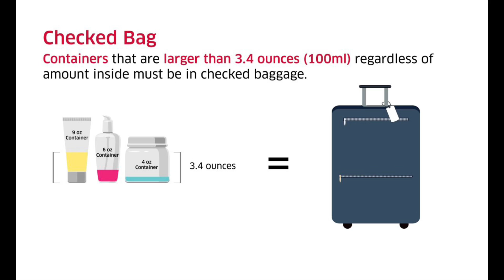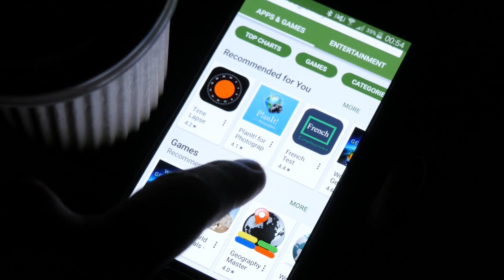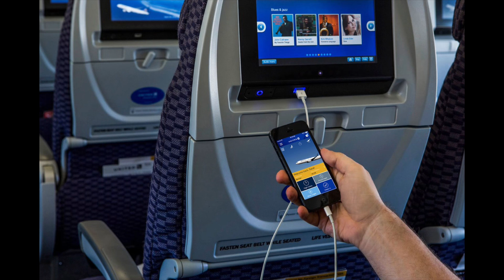Flying Alone for the First Time: Tips and What to Expect at the Airport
The airport can be a very overwhelming and intimidating experience especially if you are going to traveling alone for the first time. In this video I share some tips as well as what you can expect once you are are the airport so that you be be prepared and have the best experience possible.

👉 Travel neck pouch
👉 Matein Laptop Travel Backpack

Here are some other videos that may be helpful to you as well

My goal on this channel is to help travelers by providing free weekly travel tips and information to help you when planning for your next vacation.

⚡ QUESTIONS: What questions can I help answer? Post your questions in the comment section of this video.

——— Travel Products I use ———
Aerotrunk Compression Packing Cubes
Aerotrunk Universal Adapter
Aerotrunk Carry-on Luggage
Light Blocking LED Covers
Travel Power Strip
Toothbrush and Razor Holder
Travel Hangers
Suction Cup Hooks to use in Hotel Rooms
Cell Phone Stand
Portable Charger
Laundry bag
Travel neck pouch
Anti-theft Travel Laptop Backpack with USB charging port; TSA friendly

About:
In this video Ben shares some tips that will help you prepare to travel alone for the first time. Whether you are feeling anxious or nervous or maybe you just want some tips to consider when it comes time to travel alone. This video will give you some valuable information. This is part two of a 2-part series. The first video covers tips on how to prepare before you leave for the airport.

Timecodes:
0:00 Intro
0:45 Tip #1
1:22 Tip #2
2:06 Tip #3
2:52 Tip #4
3:32 Tip #5
4:05 Tip #6
4:32 Tip #7
5:17 Tip #8
5:33 Tip #9